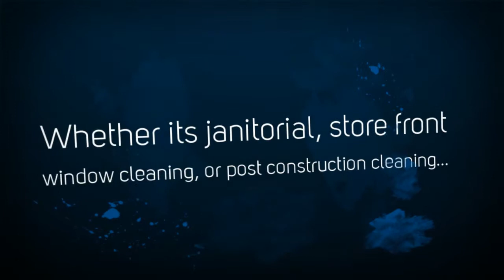Express Commercial Cleaning - Round Rock, TX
Whether its janitorial, store front window cleaning, or post-construction cleaning that you need, we provide exceptional overall value, the highest of quality and packages with competitive prices.

Express Commercial Cleaning
2255 County Road 172
Ste 301